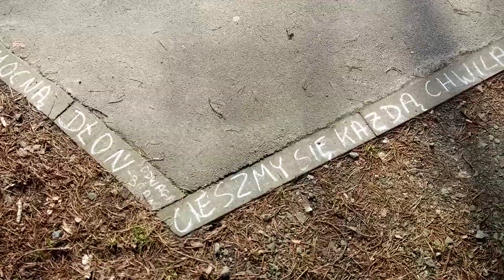[18 lutego 2024] mądrość z chodnika (ścieżka rowerowa A20 Dąbska-Trzcinowa Płonia)